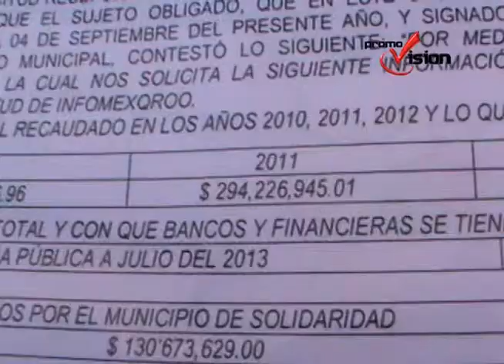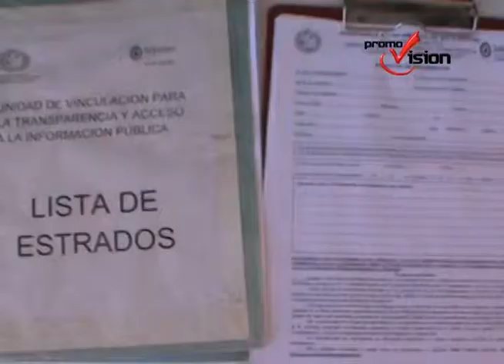Casi mil ciudadanos piden información en transparencia del Ayuntamiento